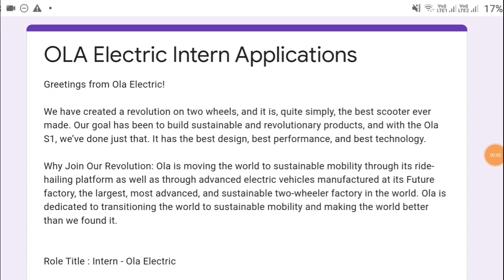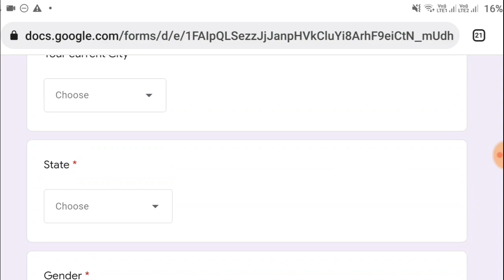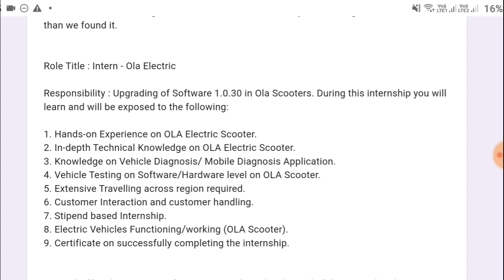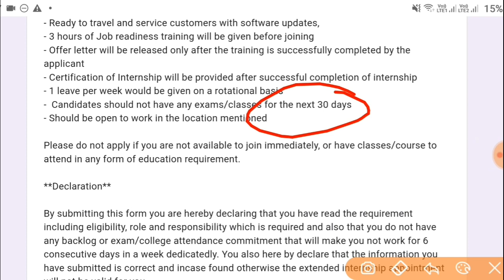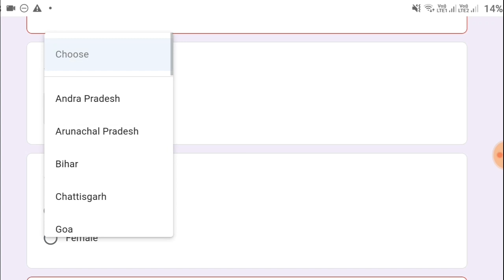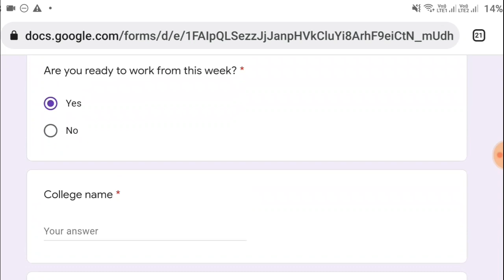Ola Recruitment 2022 || Work From Home Jobs In Telugu || Jobs In Hyderabad